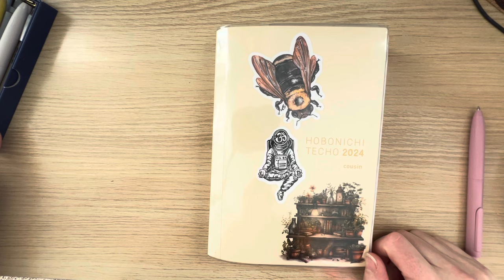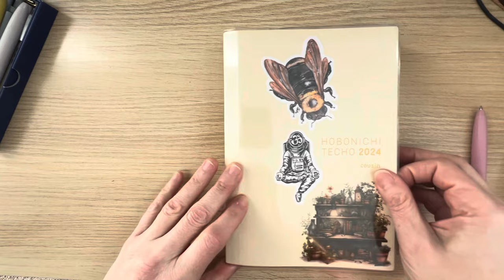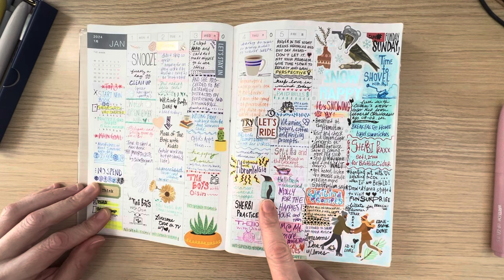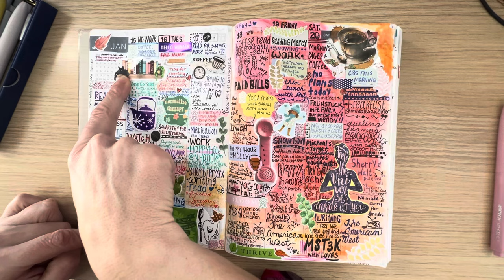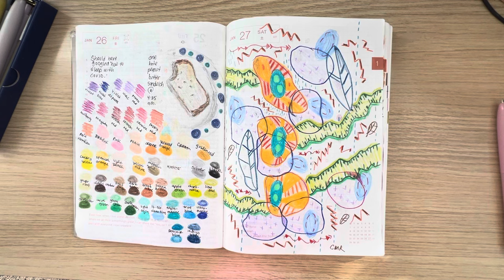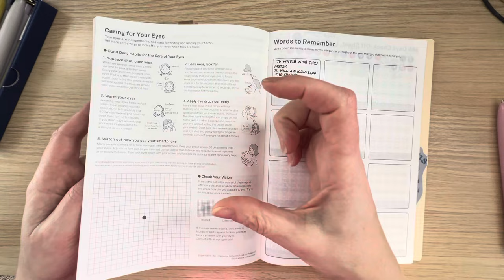Hobonichi Cousin January 2024 flip through & tour — art journal/sketchbook/writing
This is my first Hobonichi. Check out my first month and how I am transforming right before your eyes, tapping into some creative impulses that I don’t want to let go. I hope you enjoy!

Writech Gel Pens.

Yoga sticker pack

Hobonichi Cousin

Squibler.io for writing prompts.

@sarahbethyoga for excellent yoga instruction to fit anywhere in your day (around 16:30 in the video here)